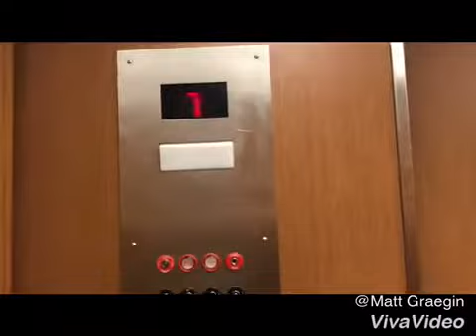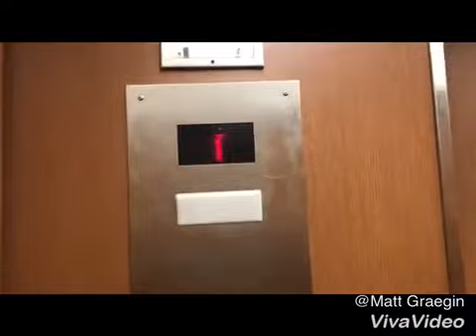Graeginator Rides The Elevator at Carson Pirie Scott at Orland Square Mall in Orland Park, IL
Riding the elevator at Carson Pirie Scott at Orland Square Mall in Orland Park, Illinoi